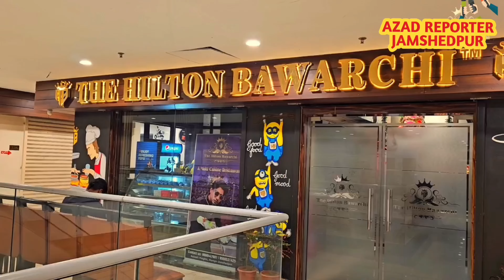Jamshedpur News:- अल कबीर पॉलिटेक्निक कॉलेज में जमकर हुआ मारपीट,दो घायल। Weapons Lashed। Al Kabir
आज जमशेदपुर से सटे सरायकेला खरसावां के कपाली अल कबीर कॉलेज में उसे वक्त हंगामा मच गया जब बाहर के कुछ युवक हथियार के साथ कॉलेज के अंदर घुस गए और कॉलेज के बच्चों के साथ मारपीट करने लगे इसकी सूचना जब कॉलेज प्रबंधक को मिली तो कॉलेज के प्रबंधक ने तुरंत कपाली ओपी को सूचना दी सूचना पाकर पुलिस मौके पर पहुंची और मामले को शांत कराया लेकिन बात यही नहीं थमी बच्चे जब एग्जाम के बाद अपने घर जा रहे थे तो उन्हें सड़कों पर रुका कर बाहरी लोगों ने मारपीट की।

इस मारपीट में मैकेनिकल डिपार्टमेंट सेमेस्टर वन के ओल्ड पुरुलिया रोड निवासी अनीस और इलेक्ट्रिकल डिपार्टमेंट के लास्ट ईयर स्टूडेंट छोटा गोविंदपुर के निवासी नवजोत बुरी तरह घायल हुए हैं दोनों का इलाज एमजीएम अस्पताल में चल रहा है मामले की जानकारी देते हुए कंप्यूटर डिपार्टमेंट की चंदना शर्मा ने बताया कि बाहर के युवक हथियार लेकर कॉलेज के अंदर घुसे थे उन्होंने कालेज के प्रांगण में हथियार लहराया है और बच्चों पर हमला किया है।
ऐसे लोगों पर पुलिस द्वारा जल्द से जल्द कानूनी कार्रवाई की जानी चाहिए ताकि आने वाले वक्त में उनके कॉलेज के बच्चे सुरक्षित रहे

आज शुरुवाती लड़ाई में एक वक्त कपाली ओपी के द्वारा मामले को शांत कर लिया गया था लेकिन फिर स्थानीय लोगों ने सड़क पर सिर्फ अल कबीर के ड्रेस को देखकर बच्चों पर हमला किया है और उन्हें बुरी तरह घायल किया है

प्राप्त जानकारी के अनुसार यह विवाद विद्यार्थियों के आपस का है इसी में किसी एक विद्यार्थी ने बाहर के बच्चों को बुलाकर दूसरे विद्यार्थियों के साथ मारपीट की थी जिसके बाद मामला इतना बढ़ गया